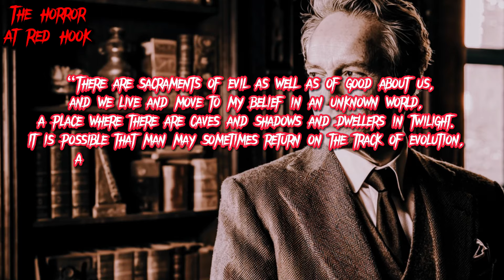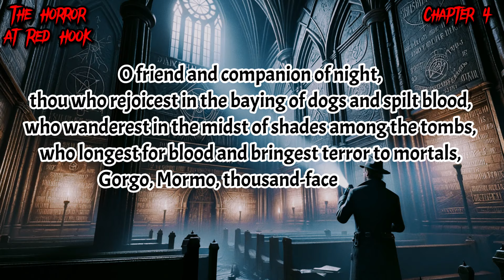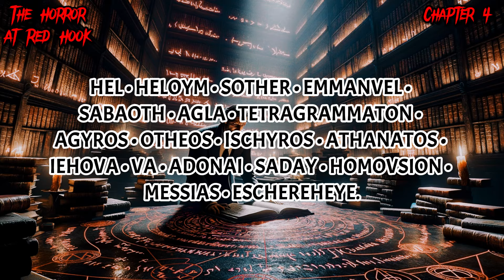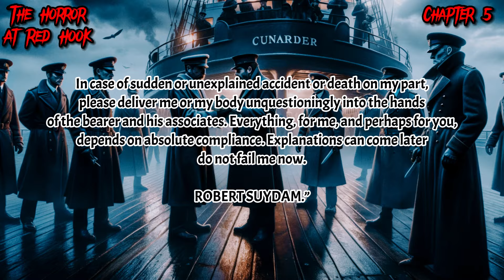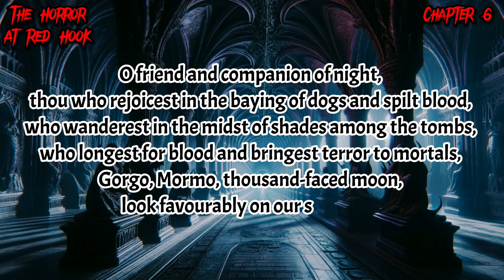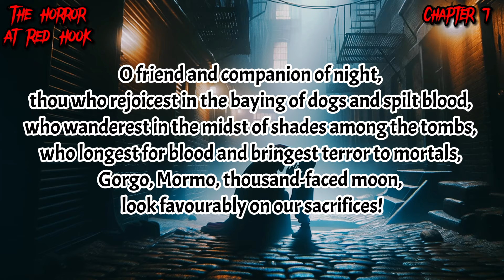The Horror at Red Hook - H. P. Lovecraft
The Horror at Red Hook - H. P. Lovecraft - Horror
AI Illustrated and Narrated Audiobook

***ATTENTION***

As we explore the depths of "The Horror at Red Hook" and bring its chilling narrative to the screen, we recognize the complex legacy of its author, H.P. Lovecraft. It's no secret that Lovecraft's personal views and writings are marred by explicit racism and xenophobia, which have rightfully sparked controversy and reflection within literary circles and beyond.

Our channel do not endorse or agree with Lovecraft's prejudiced views. Instead, we approach this adaptation with a critical eye, distancing ourselves from the bigotry embedded in some of his personal beliefs and writings.

We believe in the power of storytelling to provoke thought, challenge preconceptions, and spark dialogue. As such, we encourage our audience to engage with Lovecraft's work critically, acknowledging its place in literary history, its impact on the horror genre, and the importance of addressing its problematic aspects.

Our adaptation seeks to bring a timeless tale of cosmic horror to a contemporary audience, focusing on themes of mystery, the unknown, and human resilience in the face of otherworldly terror. We hope you join us on this journey with an open mind and a willingness to engage in meaningful discussions about the legacy of the stories we choose to retell.

🕰️ Timestamps:
00:00 - The Horror at Red Hook
00:24 - Chapter 1
05:49 - Chapter 2
12:00 - Chapter 3
19:06 - Chapter 4
28:23 - Chapter 5
32:55 - Chapter 6
42:36 - Chapter 7

🔗 Links to Softwares
Descript - AI Text to Speech and Video Editing

Embark on this cosmic journey with us! Let the whispers from the abyss resonate. Don't forget to leave your reviews and comments—it fuels our dark and mysterious endeavors.

📺 Watch our previous videos on Lovecraft's works and join our growing community of horror and mystery enthusiasts.

🌌 Welcome to Tailes from the Cryptkeeper! 🖤

Join us on a chilling journey into the depths of H.P. Lovecraft's "The Horror at Red Hook," a tale of unspeakable horrors and eldritch abominations lurking beneath the squalid streets of Brooklyn's Red Hook district.

In this episode, we delve into the twisted narrative of Robert Suydam, a scholar whose obsession with ancient folklore and occult rituals leads him down a path of no return. As Detective Malone investigates a series of disturbing disappearances and strange occurrences, he unravels a conspiracy that goes beyond human comprehension.

Prepare to be transported to a nightmarish realm where the boundaries between reality and madness blur, where unspeakable creatures from the depths of the cosmos converge, and where the echoes of a blasphemous cult resonate through the twisted alleys and decaying tenements of Red Hook.

Brace yourself for a descent into the abyss, where the whispers of ancient evils and the tittering of nameless horrors will haunt your dreams. Join us as we explore the darkest corners of Lovecraft's imagination and uncover the terrifying secrets that lie beneath the surface of our world.